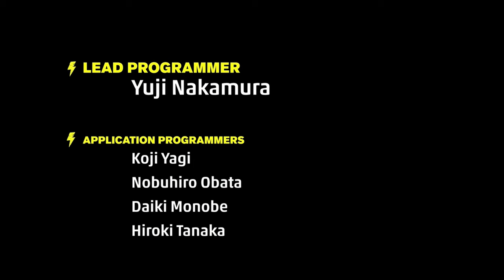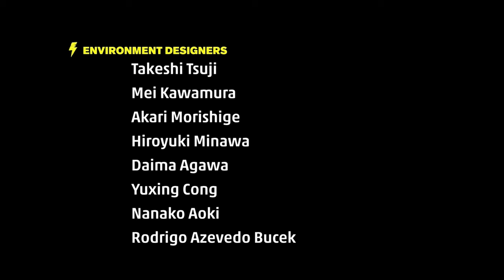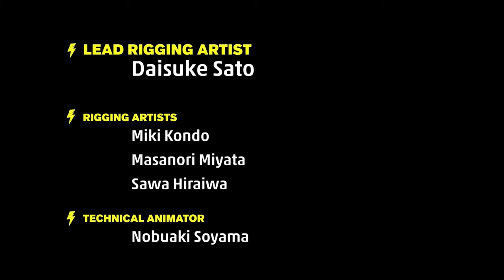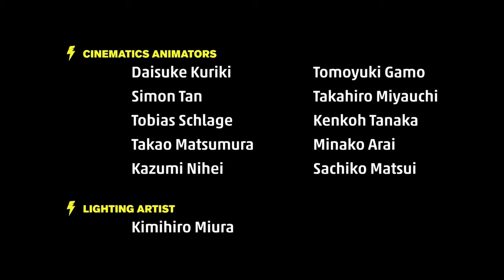Hi-Fi Rush Silent Gameplay No Commentary Ending